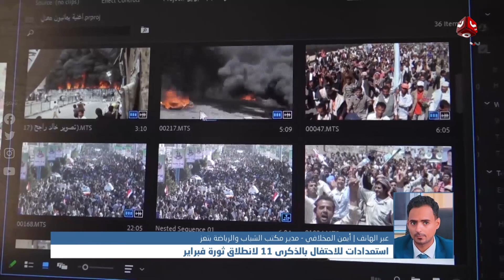استعدادات للاحتفال بالذكرى 11 لانطلاق ثورة فبراير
| تفاصيل اكثر مع مدير مكتب الشباب والرياضة بتعز أيمن المخلافي

قناة فضائية يمنية مستقلة تبث على مدار النايلسات بالترددات التالية :
HD     11257/H/27500
SD     11391/V/27500